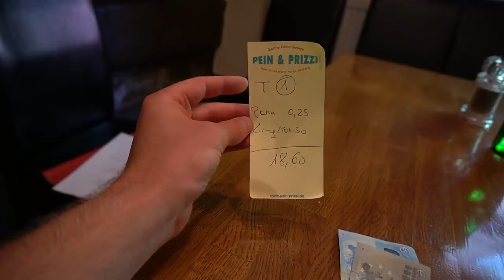RESTAURANT CHECK!!! Ich bewerte das "MARISO" in BUXTEHUDE